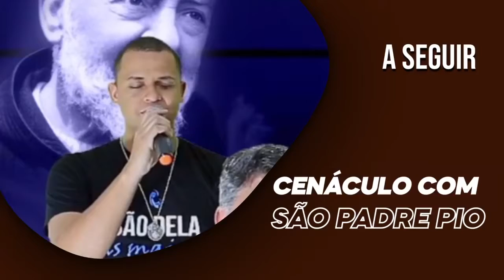1º dia do Setenário ● Grupo de Oração São Padre Pio • Vem Espírito Criador! | Padre Ricardo Caricati